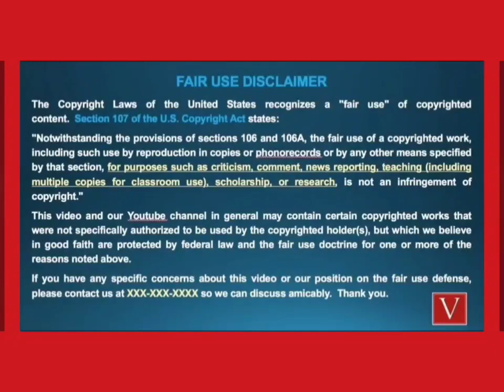Cyraxx dance video edit of the famous "KXVO Pumpkin Dance"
FOR ENTERTAINMENT, EDUCATION, & PARODY PURPOSES ONLY.
I am not monetized.
I work full-time job & YT is just a hobby.
Other social media links on 'About' page.

●Intro segment created by: @sandrarzeczyca

Musician: Xuxiao